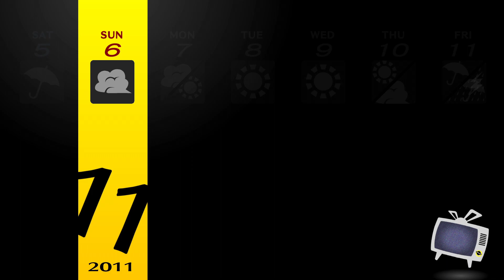Let's Play Persona 4 Golden (96) Creating the perfect opportunity